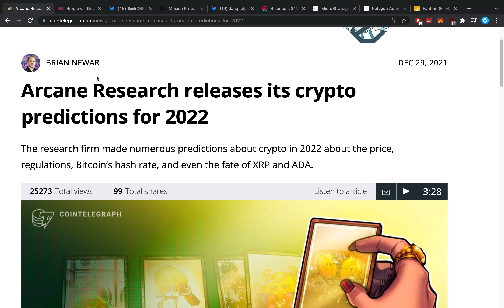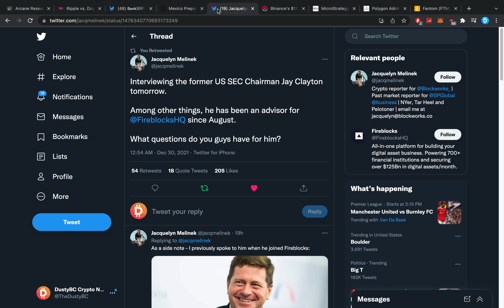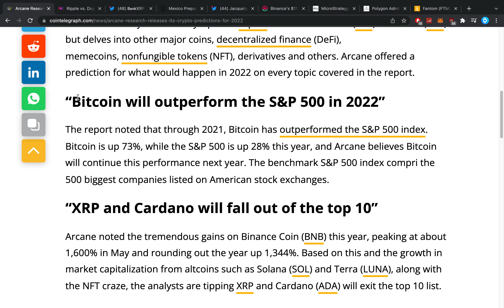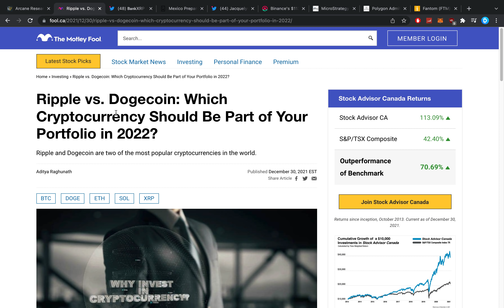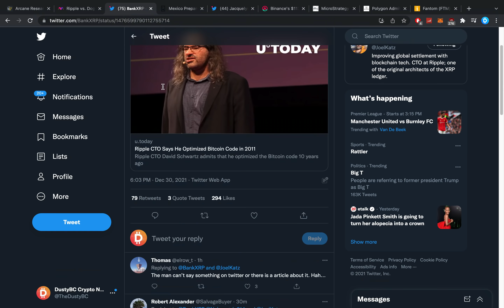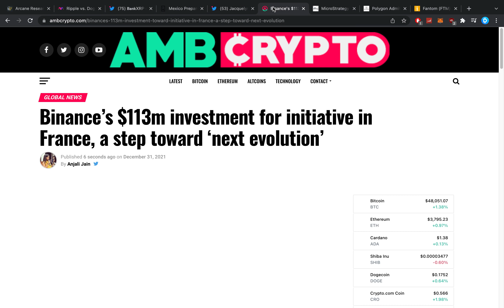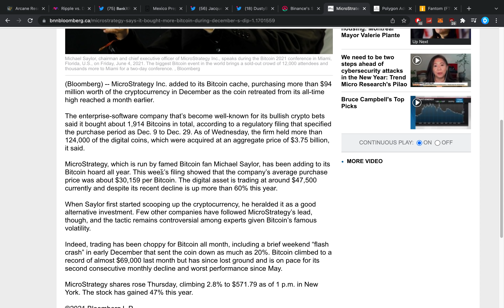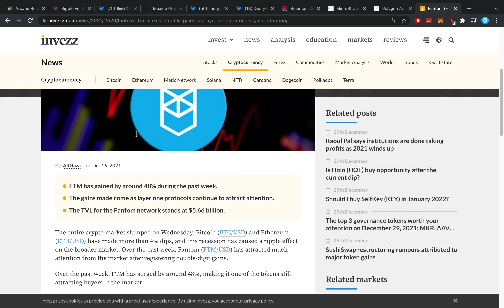RIPPLE XRP: THEY ARE TRYING TO MANIPULATE YOU INTO SELLING YOUR XRP! (its so undervalued!)